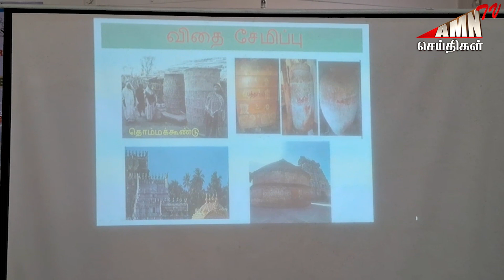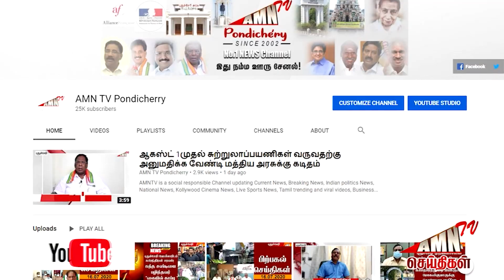விவசாயிகளுக்கு நடைபெற்ற பயிற்சி முகாம் - வேளாண்துறையில் புதிய அத்தியாயம்